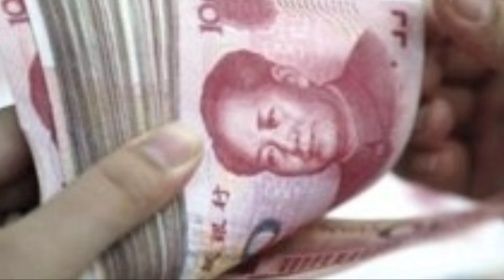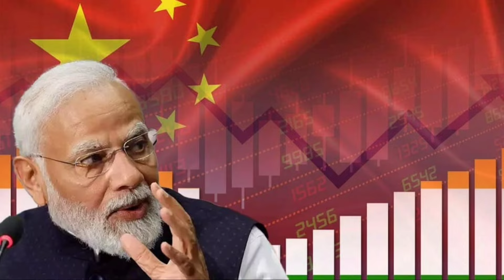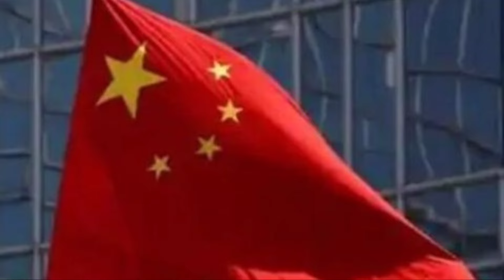মোদীর চালে রাতের ঘুম উড়তে চলেছে চীনের! বিগত ৭ বছরে এমন দুরাবস্থা প্রথম, ডুবছে ড্রাগন অর্থনীতি